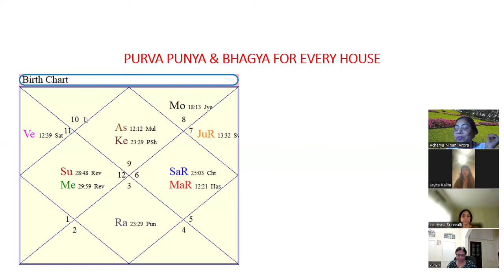PURVA PUNA KARMA & BHAGYA FROM EVERY HOUSE BY ACHARYA NIMMI ARORA